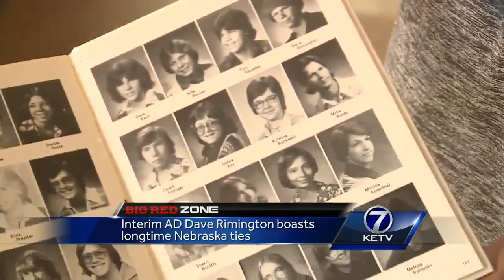Interim AD Dave Rimington boasts longtime Nebraska ties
Taylor Barth reports.